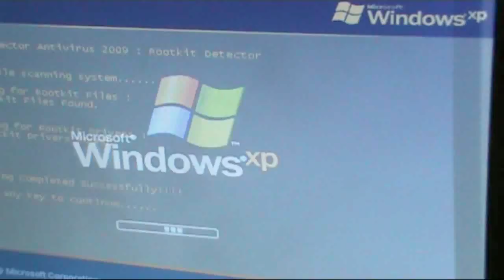ab windows khol dongal dal'|SINGER DILSHAD|NEW HIT SONG 2017|Delicate Kites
Singer - DILSHAD
lyrics     - kafia
Level     - Delicate Kites

A Music Releasing Company Like Albums,Films,Advertisement,Short Films,Documentary And Making,Video Editing,Sound Editing,Recording,Dubbing , Video Shooting & Booking All Type Of Program Worldwide .